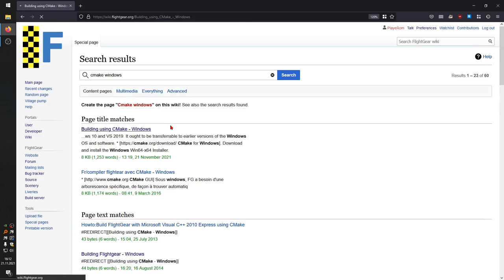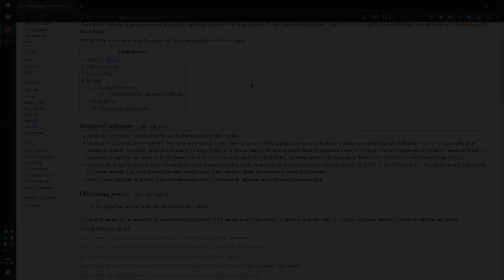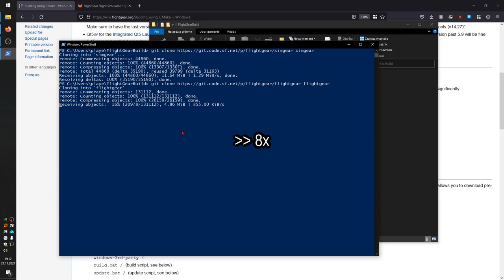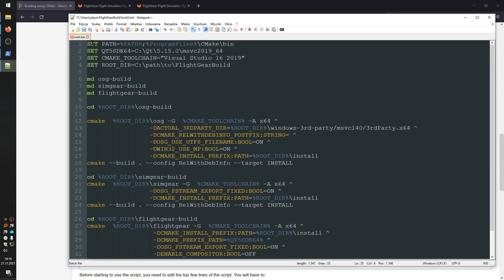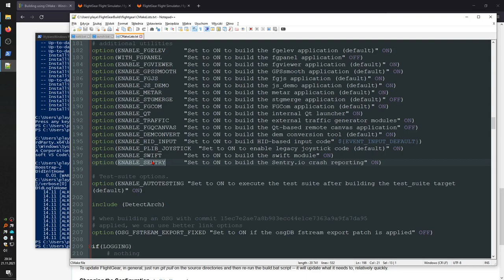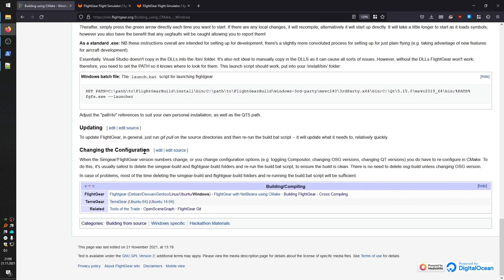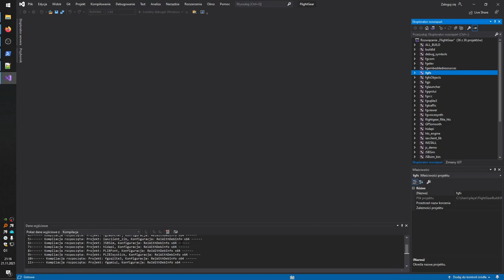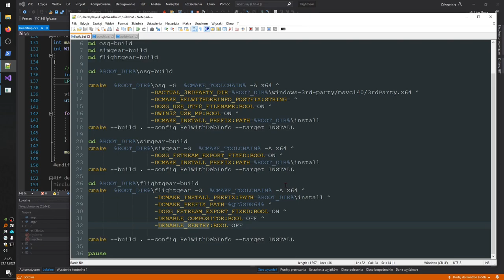FlightGear Dev #4 | Budowanie FG z kodu źródłowego | Windows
Zobaczymy jak zbudować FlightGear z kodu źródłowego pod Windows i mieć zawsze aktualną wersję developerską.

Build/compilation from source code.